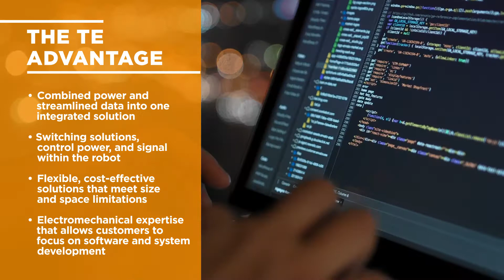TE’s Industrial Robotics for Factory Automation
Safe. Sustainable. Productive. This is the future TE works to achieve with industrial robotics solutions. Designed with deep application expertise, our next-generation products help you maintain your competitive edge in the industrial robotics market. Explore TE robotics solutions

TE Connectivity is a $16.3 billion global industrial technology leader creating a safer, sustainable, productive, and connected future. Our broad range of connectivity and connector solutions, proven in the harshest environments, enable advancements in transportation, industrial applications, medical technology, energy, data communications, and the home. With approximately 90,000 employees, including more than 8,000 engineers, working alongside customers in approximately 140 countries, TE ensures that EVERY CONNECTION COUNTS.